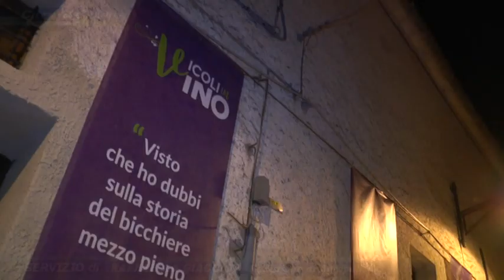CASTELLABATE, III EDIZIONE DI "VICOLI IN VINO" PROMOSSA A PIENI VOTI